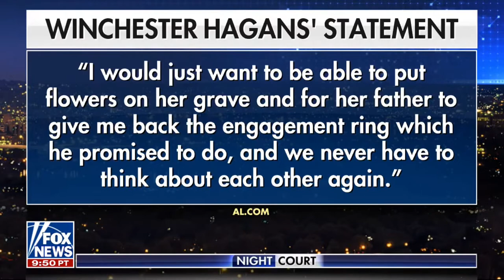Why One Man Was Arrested for Adorning His Fiancée's Grave - FoxNews@Night, Robert Bianchi, Esq.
Former Prosecutor Robert Bianchi, Esq. joins Host Shannon Bream and shows why in this situation there is only 'a diminutive offense', how applying the rule of reason, not just the letter of the law, can diffuse tension and the legal backlash of an otherwise upright person who is unschooled in the law.

Last month, as Winchester Hagans was on his way back to preach at an east Alabama church, he was pulled over by police for having an expired tag. Hanna’s father, Hayden Ford, had apparently signed a warrant for Hagan’s arrest for criminal littering, according to the station, littering in the form of a flower box Hagans' built.

🛡 The Bianchi Law Group, LLC is located in Parsippany, New Jersey. They are a team of former prosecutors who aggressively fight the government when their clients are charged with crimes. Both Bianchi and Bruno regularly lecture to other NJ Lawyers in the area of criminal law and are regularly in the national media to discuss criminal law issues.